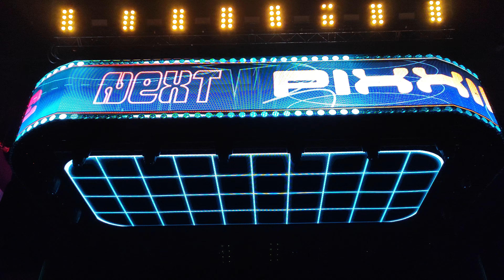PiXXiE : NOT BAD @ T-POP Concert Fest - QSNCC【4K 60FPS】